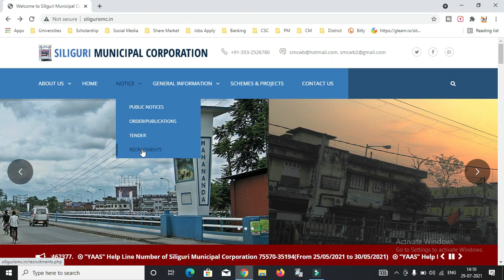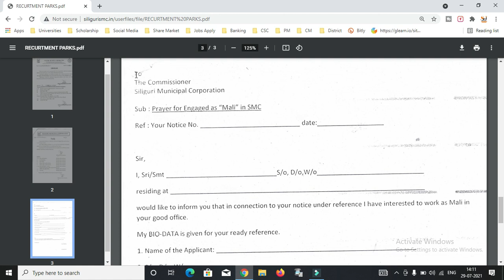রাজ্যে পৌর সভায় মালি নিয়োগ | Siliguri Municipal Corporation Recruitment 2021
About this Video- রাজ্যে পৌর সভায় মালি নিয়োগ | Siliguri Municipal Corporation Recruitment 2021

200D Mark II
55-250mm Lens
50mm Prime Lens

Your Quries:-
1) siliguri recruitment 2021
2) siliguri municipal corporation recruitment 2021
3) siliguri municipal corporation property tax
4) siliguri municipal corporation vacancy 2021
5) siliguri municipal corporation ward list
6) siliguri municipal corporation commissioner
7) siliguri municipal corporation birth certificate

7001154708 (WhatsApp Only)